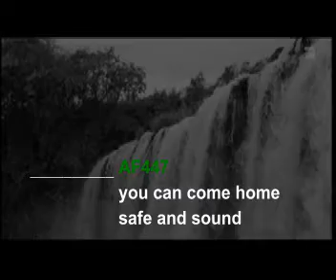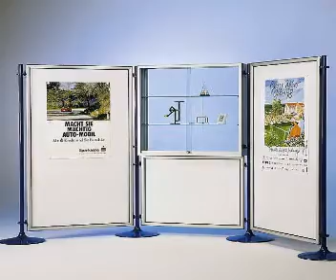AF447 Tribute 1 (2/2) ... don´t MISS them!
Jeder Mensch trauert  a n d e r s.
Für alle Passagiere, Hinterbliebenen und Involvierte dieser Verkettung von Umständen.
For all passengers and their loved ones  who are sick  - of the Air France Flight 447
Tribute Part 2

(uploaded AF447 Tribute 1 (1/2)  ... don´t   FORGET   them!  . . .